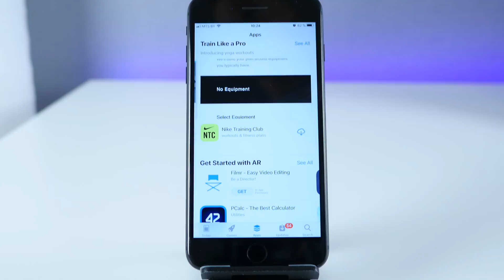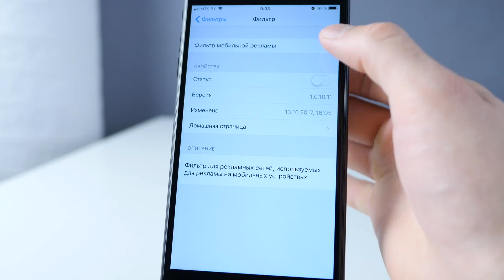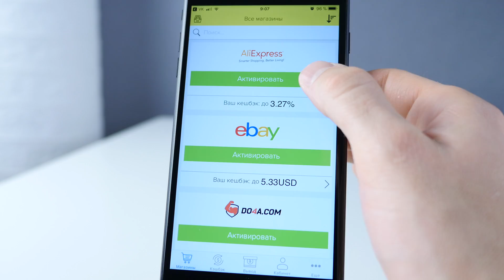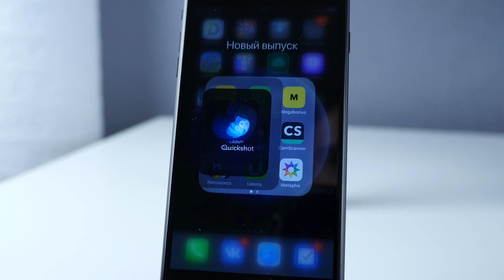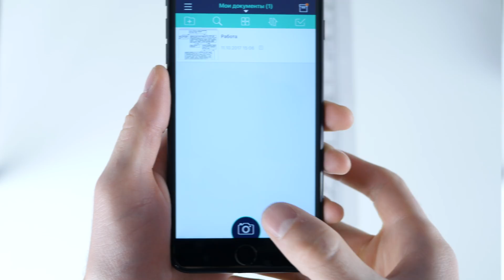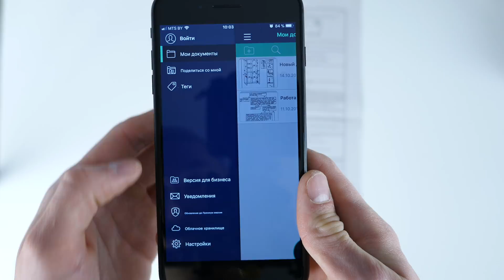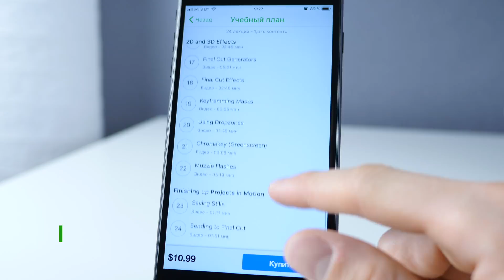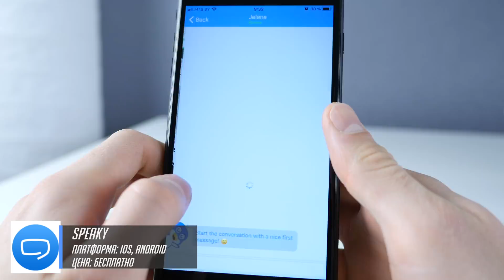ТОП 10 лучших БЕСПЛАТНЫХ приложений для iOS и Android + ССЫЛКИ для App Store и Google Play |№13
Вы на канале ProTech и сегодня свежий выпуск с качественными приложениями из App Store и Google Play. Сегодня вы узнаете топ 10 лучших и бесплатных приложений для iOS и Android девайсов. Регулярно мы отбираем лучшие программы для мобильных устройств на базе iOS и Android для ваших iPhone, Samsung, Pixel, LG, HTC, Meizu, Huawei и прочих смартфонов и планшетов.

НАЗВАНИЯ ПРОГРАММ И ССЫЛКИ НА СКАЧИВАНИЕ:
RealtimeBoard